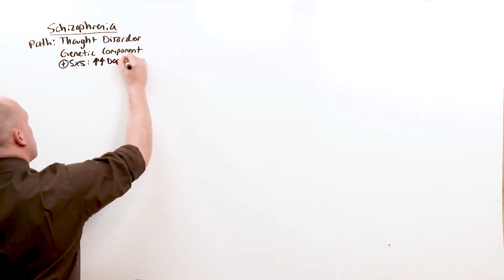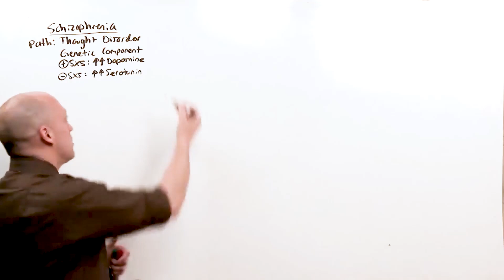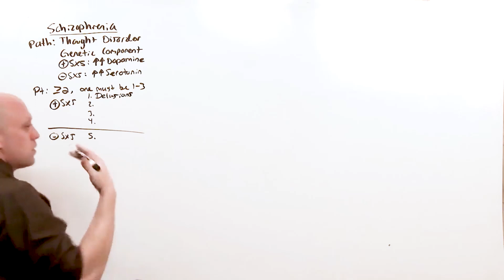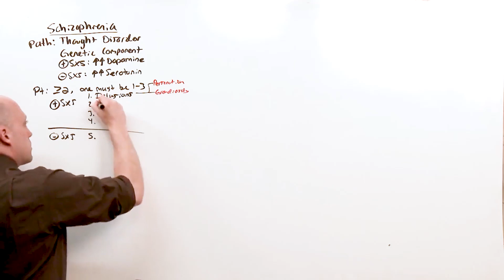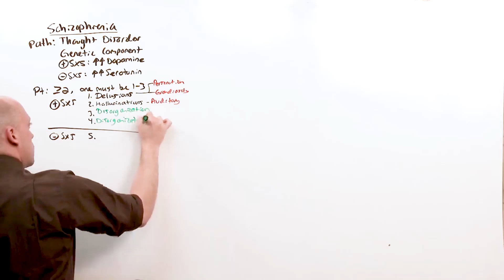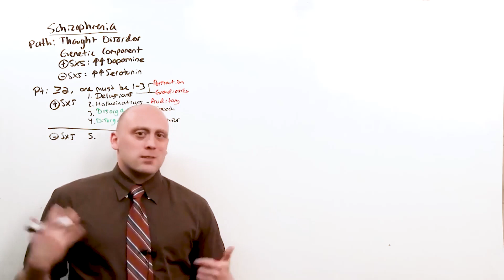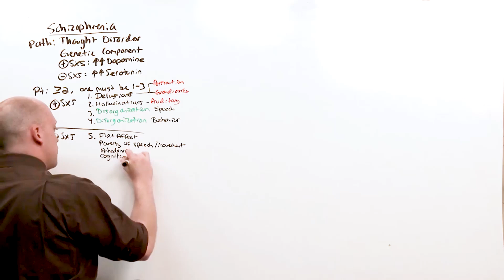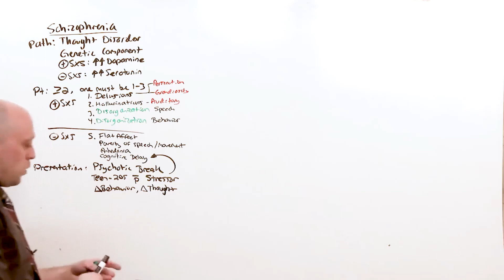Schizophrenia & Other Psychotic Disorders (Sample Lesson) | Clinical | Psychiatry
🐱 Learn. Excel. Do good.
OnlineMedEd is an integrated, longitudinal curriculum for every phase of your educational journey. Our notes, video lessons, challenge questions, and memory tools are purpose-built to do one thing: make mastering the material and applying knowledge when you need it easier for learners at every stage.

ℹ️ What This Video Covers
This sample video is a part of our Clinical curriculum, intended to build upon your preclinical foundations, help you crush your exams, and ultimately become a better practitioner by gaining and retaining more knowledge.

🧠 For Full-Length Lesson Videos and More